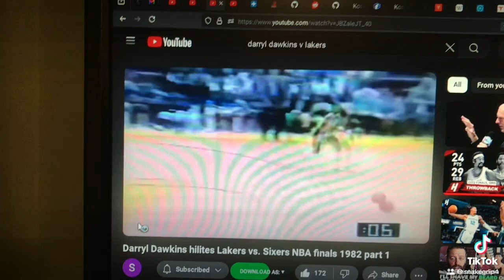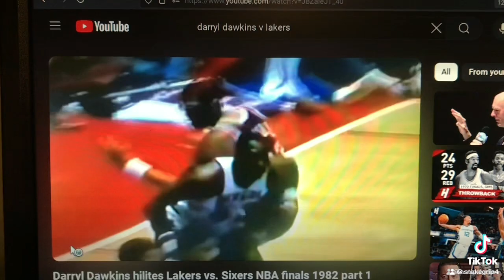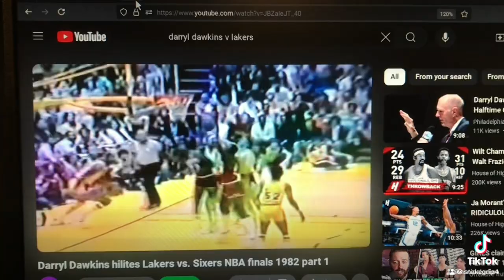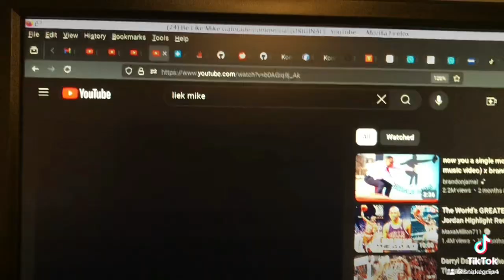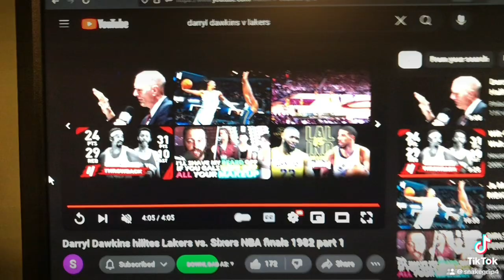darryl yea give darryl 60 shot a game!! huge point per shot!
reminder jordan n kareem given all title bv resf, same as diet jordans, mahoms n wallce in nfl, all roids, and porn is rubber dick extenders